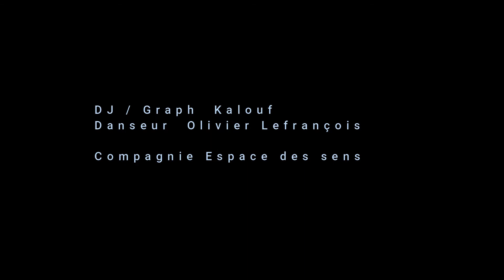Hip hop Graph traces dansées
L'association de deux artistes... Imaginez une toile, vierge de toute couleur, disposée au sol. Une toile sur laquelle Olivier Lefrançois vient apposer une empreinte artistique créée à partir de peinture jetée au sol et étalée par son corps en mouvement. Placée par la suite à la verticale, la toile s'offre les talents de l'artiste graffeur Kalouf, qui, grâce à ses bombes va venir finaliser cette œuvre. Une performance artistique conjointe qui mêle à merveille danse et streetart.